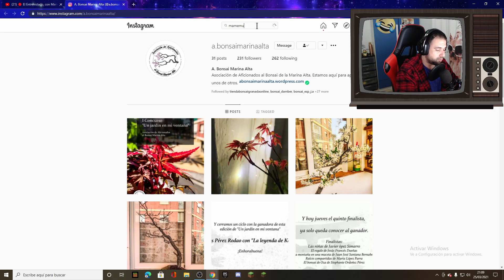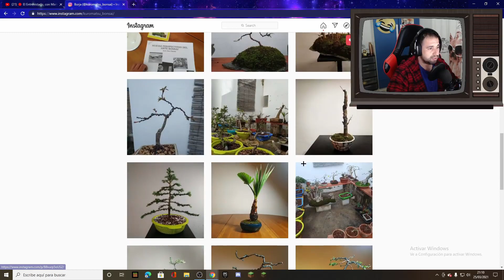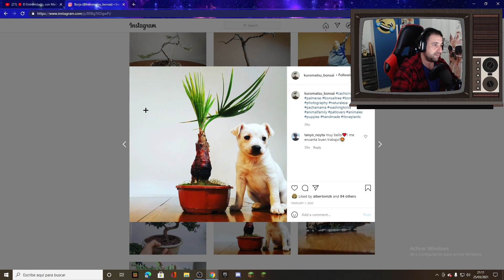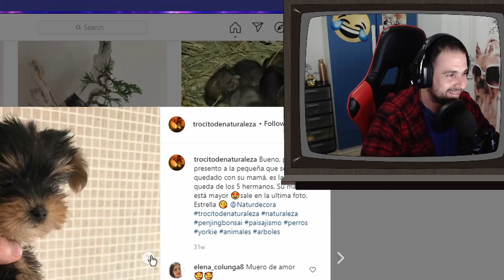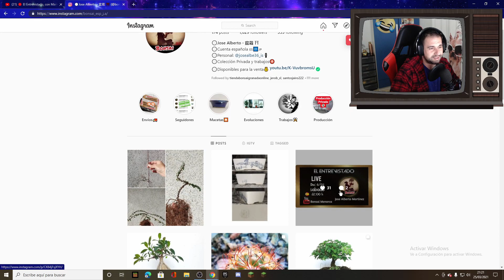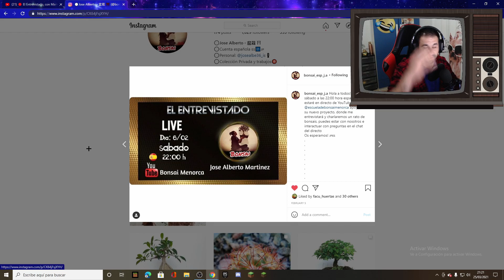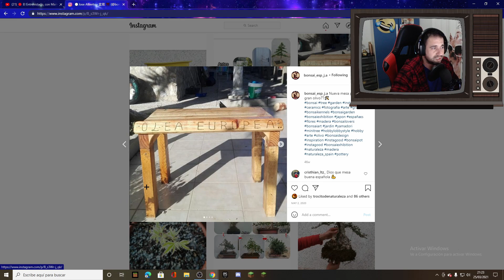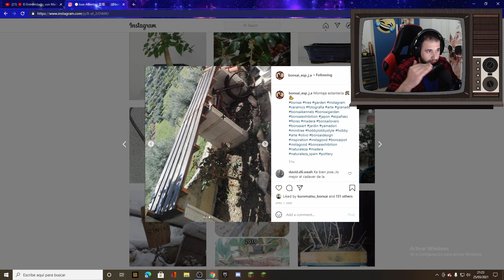Mejores momentos Twitch VOL 2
El fin de las donaciones sera para una mejora para el canal e ir comprando los siguientes articulos.
DONACIONES al 0,5% 💪 Ya falta menos ... GRACIAS

Bienvenidos a Bonsai Menorca !!!
Básicamente lo que hago en mi canal es hacer de mi afición, los Bonsais, un modo de entretenimiento para bastantes personas. No soy el mejor bonsaista, ni el que mejor edita, pero espero que aun así disfrutes a mi lado y junto a los amigos que me acompañan día a día haciendo vídeos. Un fuerte abrazo. 🌲🌳🌵🍂🍁🍃 盆栽